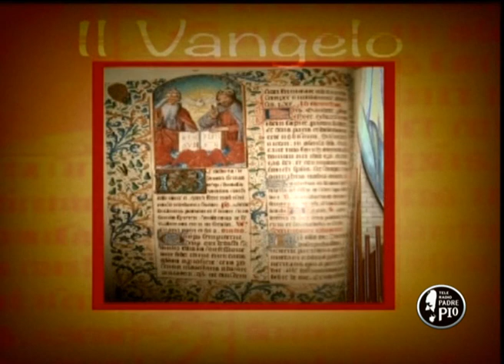Il Vangelo di Marco (19a)